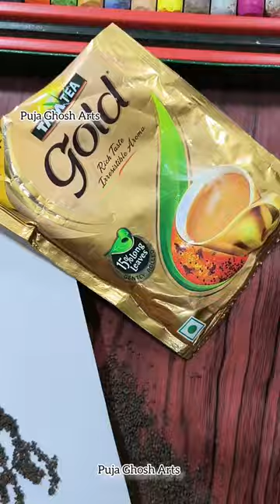Last Ke Liye Comments & Subscribe to Karna Padega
@Farjana Drawing Academy @Aryan verma studios @artist shikha sharma @sourav jhosi arts @A P DRAWING @Anju Drawing Shorts @CHANDAN ART ACADEMY